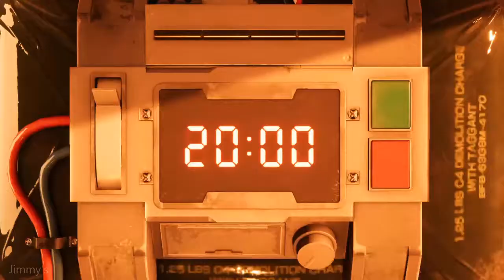Final Fantasy VII Remake - Scorpion Sentinel (HARD MODE) Full Fight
Enjoy, and thanks for being here!